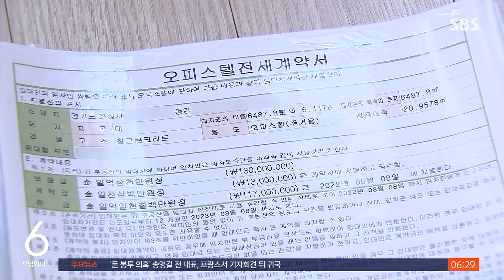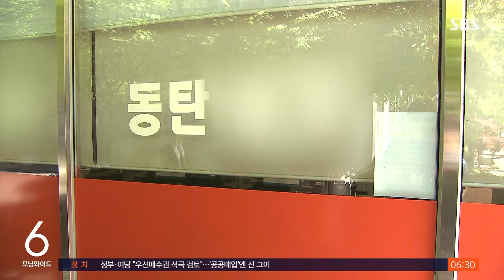'동탄 250채' 집주인 부부 출국금지…'갭 투자' 여부 수사 / SBS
〈앵커〉

경기도 화성 동탄에서 일어난 전세 피해 사건 수사 속보입니다. 이 사건의 핵심 인물은 250여 채의 오피스텔을 소유한 집주인 부부입니다. 경찰이 이 부부와 거래를 중개한 공인 중개사를 출국 금지했습니다. 경찰은 이들이 처음부터, 사기를 목적으로 다수의 오피스텔을 이른바 '갭 투자' 방식으로 사들인 건지 수사하고 있습니다.

〈기자〉

집주인 부부와 지난해 6월 1억 3천만 원에 전세 계약을 맺은 A 씨.

같은 달 같은 면적 매매가는 1억 5백만 원으로 2천5백만 원이나 낮습니다.

집주인은 이 집을 계약 1년 전 1억 원에 샀는데, 최고 전세가는 1억 1천만 원이었습니다.

피해자들은 집주인이, 전세가가 더 높아진 매물을 골라 오피스텔을 250채까지 늘린 게 아닌지 의심하고 있습니다.

[A 씨 어머니 : 내 돈 없이 집을 사서, 어떻게 보면 미리 다 이런 걸 다 계산해서 했나 그런 생각도 들더라고요.]

집주인을 아는 동탄 일대 부동산 관계자들도 비슷한 이야기를 합니다.

[인근 B 부동산 공인중개사 : 전세 갭투자로 해서, 그런 물건 나오면 연락 달라고 (한다는 얘기를 들었고요.) 한 번에 여러 채를 구입하려고 했으니까. 전세가가 더 높은, 매매를 급하게 하시려고 하시는 그런 물건들만.]

[인근 C 부동산 공인중개사 : 저희는 안 했어요. 사러 다니니까, 걱정돼서. 그분(임대인)은 독특하게 그 부동산 하고만 거래를 해서요.]

보증금에도 못 미치는 집에 세금까지 떠안게 됐다는 피해 신고가 50건 넘게 접수된 상황, 경찰은 집주인 부부와 계약을 대리했던 공인중개사 등 4명을 출국 금지했습니다.

경찰은 집주인이 애초부터 보증금을 돌려줄 의사가 없었는지 고의성 여부를 확인하겠다는 입장입니다.

최근 무자본 갭투자 방식으로 수도권 다세대 주택 380채를 사들여 보증금 140억 원을 가로챈 30대 남성은 사기 혐의로 구속되기도 했습니다.

경찰은 전국 수사 지휘부 회의를 열고 조직적 전세 사기엔 범죄단체조직죄를 적극 적용해 더 무겁게 처벌하겠단 방침을 밝혔습니다.

(영상취재 : 김남성·양지훈, 영상편집 : 이상민)